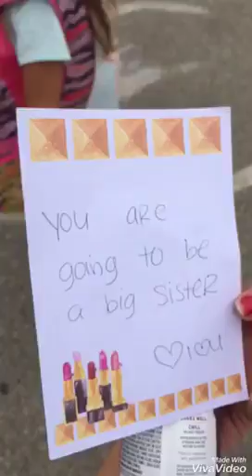clips from 2017